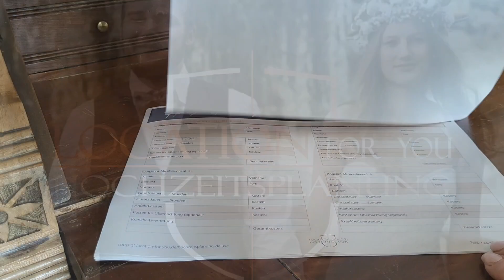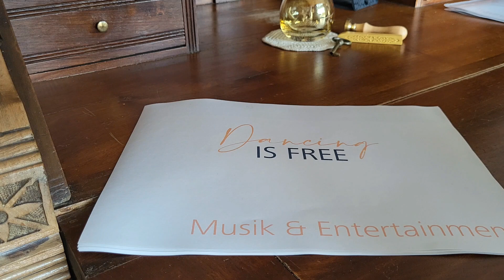💃🎵🎉 Musik & Entertainment: Die perfekte Atmosphäre für eure Traumhochzeit! 🌟💒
💃🎵🎉 Entdeckt unsere Online Hochzeitsplanung! 🌟💒
📣 Sucht ihr nach der idealen Musik und Unterhaltung für eure Hochzeit? Möchtet ihr eine unvergessliche Atmosphäre schaffen, in der eure Gäste das Tanzbein schwingen und sich bestens unterhalten fühlen? Dann haben wir die Lösung für euch! 🌟💖

🎵✨ Mit unserer Online-Hochzeitsplanung bieten wir euch eine breite Auswahl an talentierten Musikern, Bands und Unterhaltungskünstlern, die eure Hochzeit zu einem wahren Fest machen. Von der stimmungsvollen Live-Musik während der Zeremonie und des Empfangs bis hin zur mitreißenden Partyband für die Tanzfläche - wir sorgen für das perfekte musikalische Ambiente. 💒🎉

🌟💃 Besucht jetzt und entdeckt, wie wir euch helfen können, das richtige Musik- und Unterhaltungsprogramm für eure Traumhochzeit zu finden. Von klassischer Musik über Jazz bis hin zu Pop und Rock - wir haben eine vielfältige Auswahl an Künstlern, die euren Geschmack und den Stil eurer Hochzeit perfekt widerspiegeln.

💖🌟 Klickt jetzt auf den Link und lasst euch von unserer Auswahl an Musikern und Unterhaltungskünstlern begeistern. Verpasst nicht die Chance, eure Hochzeit mit unvergesslicher Musik und mitreißendem Entertainment zu einem unvergesslichen Erlebnis zu machen!